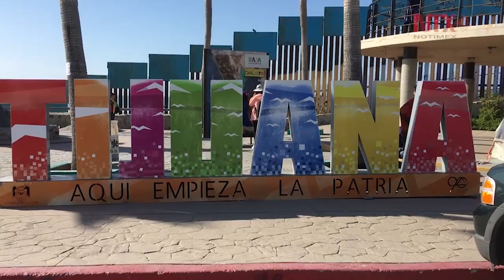México cerrará 2019 con crecimiento en turismo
Ciudad de México, Acapulco y Cancún acaparan a los turistas en este periodo vacacional